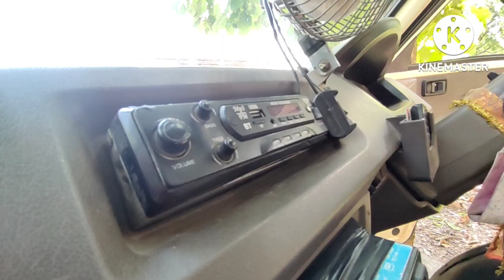sound system setup